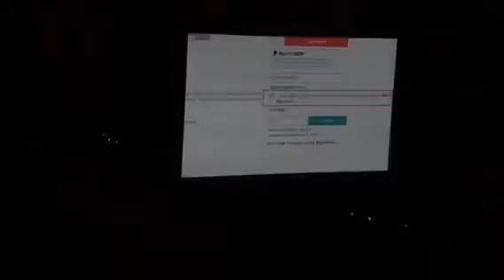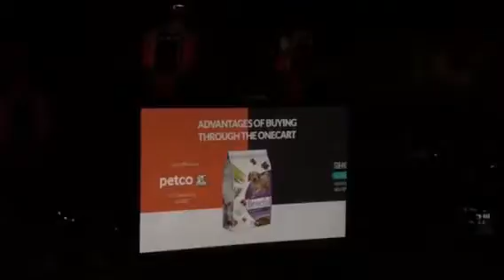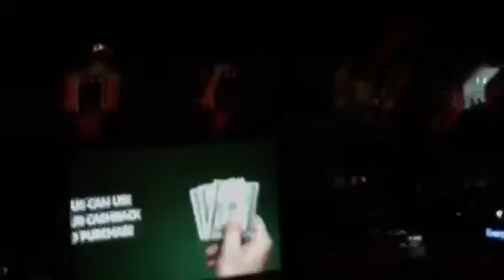6.45 min shop updates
From 2017 World Convention